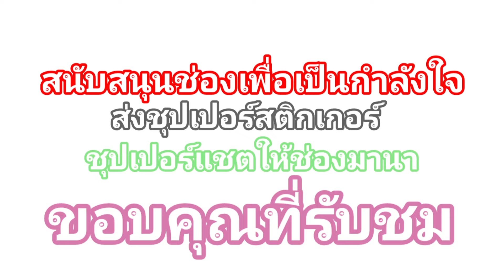ฟังคำตอบชัดๆ ทำไมต้องปั้นรูปช้างแฝด